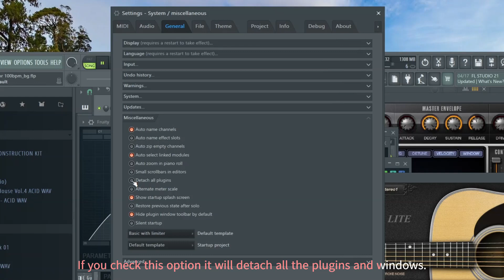FL Studio 21 | How To Detach Plugins in FL STUDIO Under 1 Minute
How To Detach Plugins in FL STUDIO Under 1 Minute
How to detach plugins & windows in FL Studio | Detach FL Studio Windows

Master the art of detaching windows in FL Studio with this quick and easy guide! Learn step-by-step techniques to effortlessly separate windows and plugins within the software interface, enabling smoother multitasking and enhanced workflow. Discover the secrets to optimizing your FL Studio experience by detaching windows like a pro.